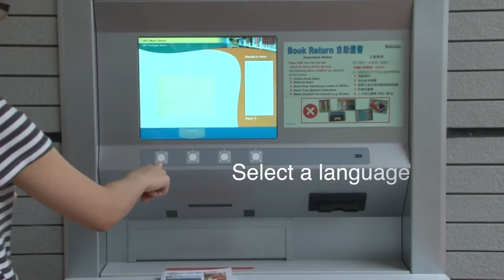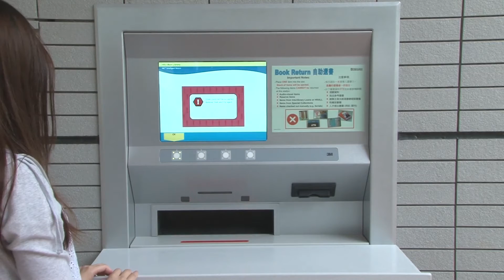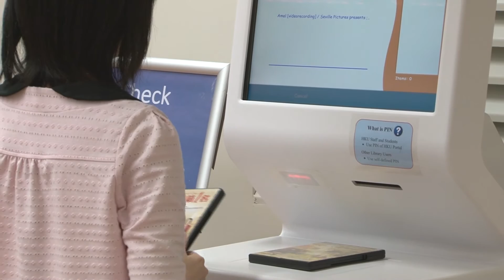Introducing the automated book return at the Main Library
The 24 Hour 7 days a week automated book return